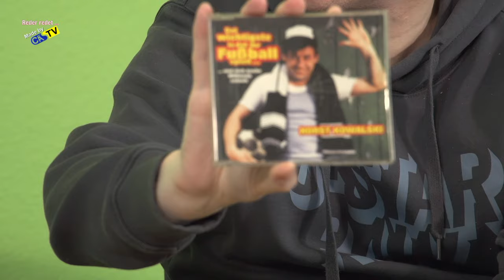Reder redet mit...Willi Thomczyk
Willi Thomczyk ist ein echtes Ruhrpott-Original. Im Oktober 1953 in Wanne-Eickel geboren, hatte er seine ersten TV-Rollen im Tatort (ARD). Später erlangte er Kultstatus, als er die Rolle des Benno Ewermann in der Serie „Die Camper“ spielte. Rollen in Kinofilmen wie „Knockin’ on Heaven’s Door“, „Was nicht passt, wird passend gemacht“, „Ballermann 6“ oder „Bang Boom Bang“ folgten. Aber auch als Musiker machte er von sich Reden, allerdings ist sein letztes Album „No Bla Bla“ bereits 2012 erschienen. Was viele vielleicht nicht wissen ist, dass er auch Autor und Maler ist. Über all dies sprach Christian Reder mit dem Künstler in der siebten Ausgabe seiner TV-Show „Reder redet …“ und auch darüber, warum seine Karriere einen kräftigen Knick hat …